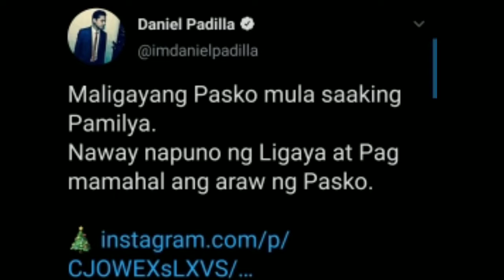KATHRYN BERNARDO & DANIEL PADILLA LATEST GANAP UPDATE (DECEMBER 25, 2020)